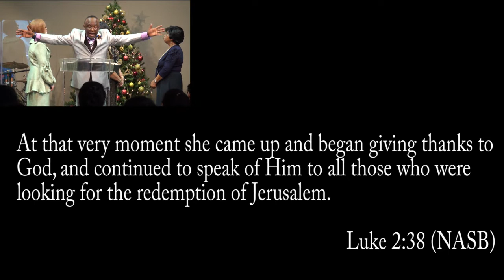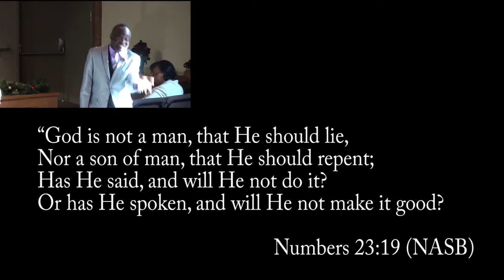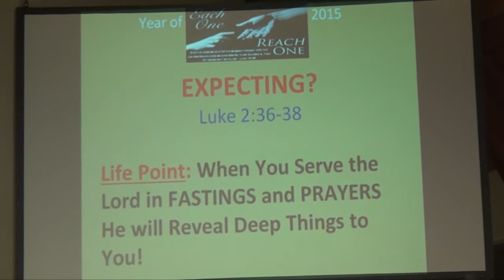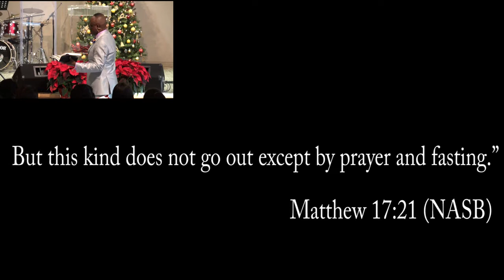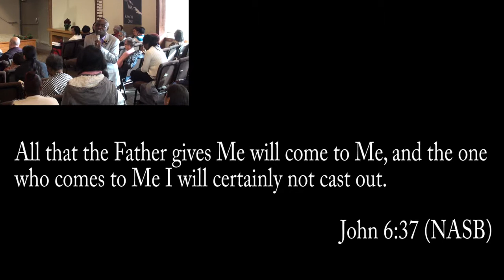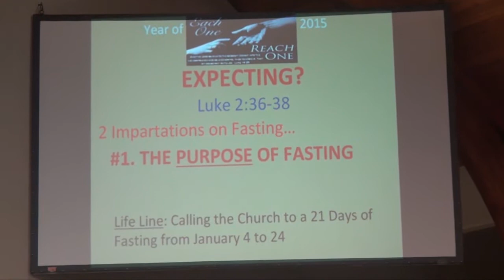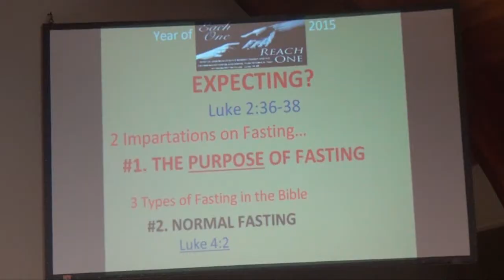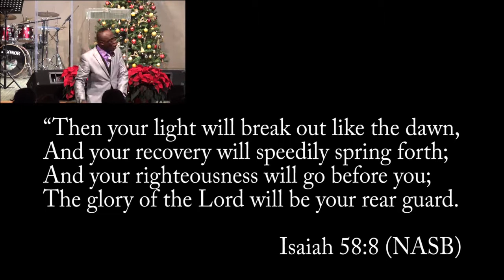Expecting ? ( Fastings and Prayers)